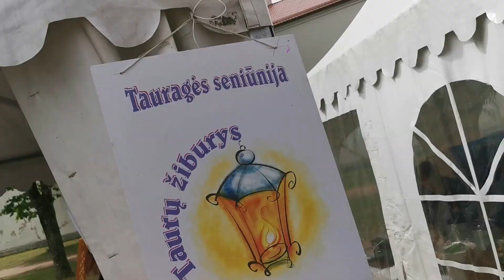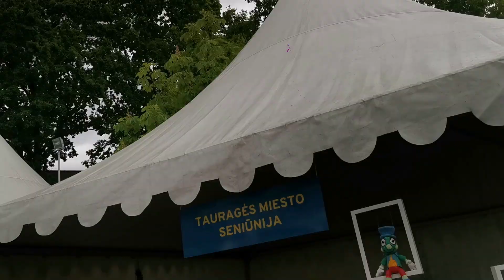Bendruomenių festivalis „(Ne)mieganti bendruomenė“ ir Tautų mugė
Tauragės Pilies aikštėje – bendruomenių festivalis „(Ne)mieganti bendruomenė“ ir Tautų mugė „Draugystės tiltai“.

Pilies aikštėje gyvybingai šurmuliuoja tauragiškių šventė tauragiškiams!
Bendruomenių festivalį ir tautų mugę atidarė mūsų krašto kolektyvų kultūrinė programa, scenoje pasirodė miestų draugų kolektyvai iš Ukrainos, Sakartvelo, Lenkijos ir Slovakijos. Melodijos ir šokiai, atskleidžiantys turtingą kultūros kolektyvų ir bendruomenių paveldą – vyko maisto degustacijos, edukacijos.